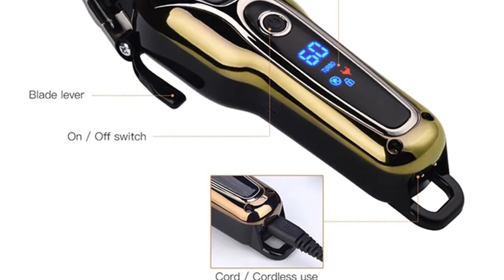Best 5 Cordless Hair Find one for your Budget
01.Professional Digital Hair Trimmer Rechargeable Electric Hairx Clipper

02.Professional Barber Hair Clipper Rechargeable

03.New All Metal Professional Hair Clipper Men

04.Original Philips Series 3000 Hair Clipper Trimmer for Men

05.WMARK 2 in 1 set  All-metal corded or cordless use hair clipper